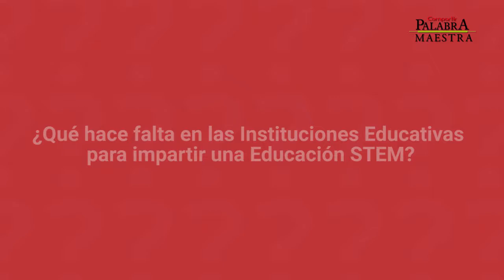La importancia de la Educación STEM, según el profe Luis Mario Cuero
Luis Mario Cuero, docente de Matemáticas y Física en la Institución Educativa Ateneo de Pradera, en el Valle del Cauca, pasó 'Al pizarrón' y explicó por qué es importante que en Colombia se tenga una formación basada en la Educación STEM. También habló sobre las falencias que tiene el sector formativo del país para impartir una educación así.